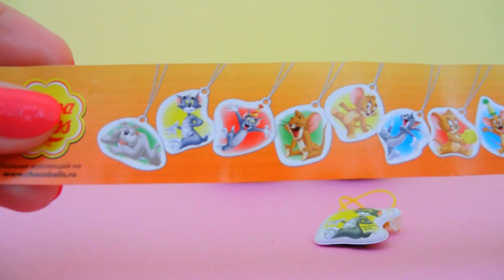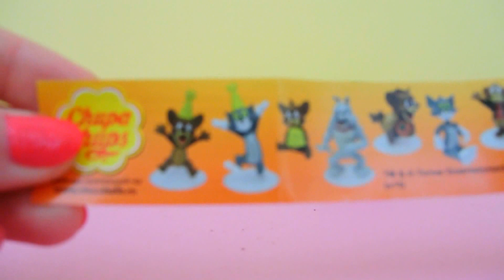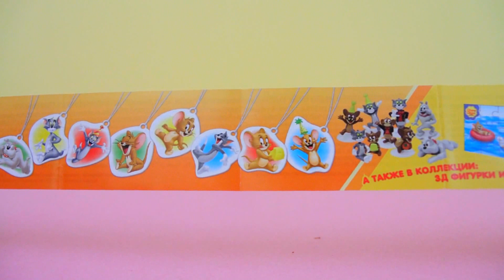Chupa Chups surprise eggs, Tom and Jerry ✔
Opening of 3 Chupa Chups Surprise eggs. There is Tom and Jerry. We hope you enjoy our video :)